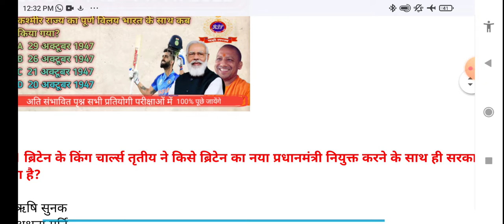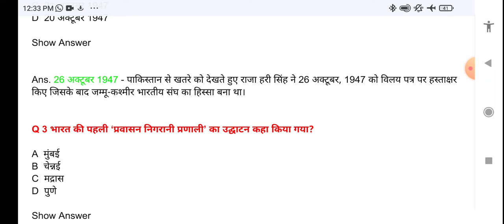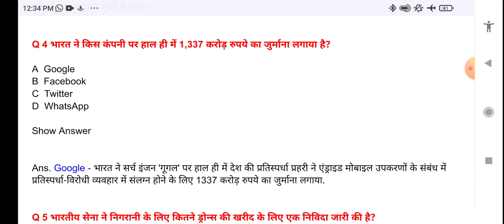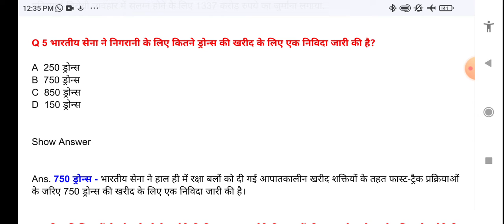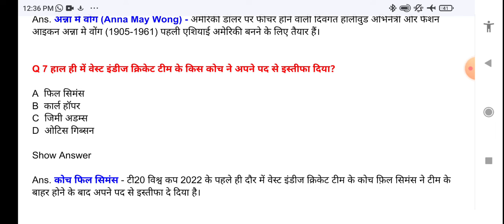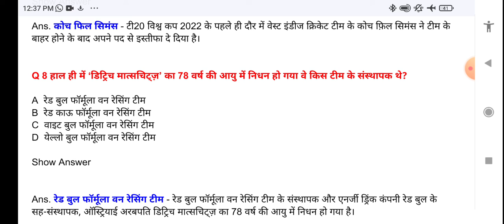26 oct करंट अफेयर्स 2022 । Daily Current Affairs Quiz।।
26 oct करंट अफेयर्स 2022 । Daily Current Affairs Quiz।।

25 oct करंट अफेयर्स 2022 । Daily Current Affairs Quiz

26 oct current affairs25 oct करंट अफेयर्स 2022 । Daily Current Affairs Quiz।।

24 oct करंट अफेयर्स 2022 । Daily Current Affairs Quiz।।@R. P. F

24 oct current affairs

23 oct करंट अफेयर्स 2022 । Daily Current Affairs Quiz।। @R. P. F
26 oct  current affairs
23 oct current affairs 2022
youtubevideos
19 oct Current Affairs 2022 । Daily Current Affairs in hindi ।। today current Affairs‎@R. P. F

general knowledge
gk questions

23 oct India vs pak status
sscgdexam
agniveerexam20 oct current affairs
20 oct current affairs 2022
Next exam
Utkarsh classes jodhpur
Wifistudy
Wifistudy 2.0
22 oct current affairs
21 oct current affairs
Agniveer exam preparation
Current affairs
agniveer air force syllabus
ssc cgl
22 oct current affairs 2022
22 oct current affairs 2022 hindi
next exam 2023
daily current affairs booster
India vs pak status
23 oct India vs pak
23 oct current affairs 2022 hindicurrent affairs classes
current gk
important current affairs 2022
24 oct 2022 current affairs
Oct current affairs 2022
all important current affairs
pmmodi
25 october 2022 surya grahan
25 october 2022 current affairs
October months current affairs
Last 3 months current affairs 2022
2022 current affairs in hindi
daily current affairs news
26 october 2022 current affairs